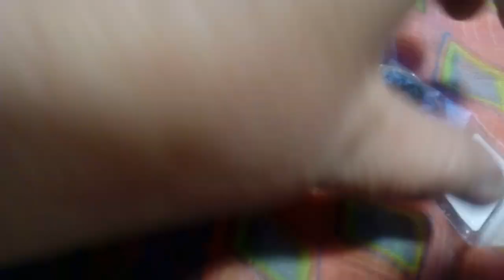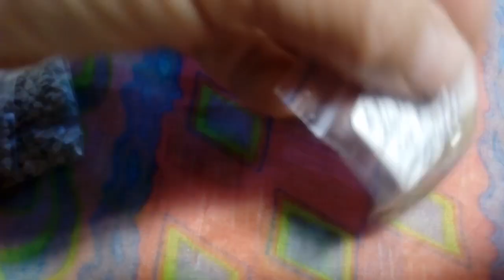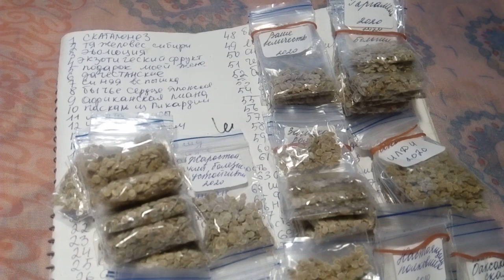Семена томатов, выращенных в 2020 году, от А до Я. Часть 2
1. Red ocean
2. Н-34 желтый
3. Н-34 сине-розовый
4. Адъютант
5. Аккордеон розовый
6. Аксинья
7. Аленка минусинская
8. Американский ребристый розовый
9. Аметистовая драгоценность
10. Аметистовая драгоценность сердцевидная
11. Анастасия Ушакова
12. Арбузный
13. Астана
14. Аурия
15. Африканская лиана
16. Афтершок
17. Бабушка быка
18. Бабушкин секрет
19. Бабушкино
20. Бабушкино бычье сердце
21. Барнаульский консервный
22. Батяня
23. Болото
24. Большая желтая зебра
25. Большая малин
26. Большое английское сердце
27. Бред Гейтс
28. Буракерские любимцы
29. Буратино
30. Бычий лоб
31. Бычий мед
32. Бычье сердце японское
33. Ваше величество
34. Веерные желтые
35. Великанище
36. Вова Путин
37. Воловье сердце
38. Воловье сердце оранжевое
39. Вольф Зосси
40. Гаргамель
41. Генерал Корнилов
42. Гери ОСена
43. Герцогиня вкуса
44. Гигант Бельгии
45. Гигант Кубы черный
46. Гигант Франции желтый
47. Голиаф
48. Грейпфрут
49. Гроздевой
50. Гусиное яйцо
51. Дагестанские
52. Дамские пальчики
53. Де Барао великан
54. Де Барао гигант
55. Де Барао золотой
56. Де Барао кабардинский
57. Де Барао красный
58. Де Барао розовый
59. Де Барао царский
60. Дедушкины муди
61. Денежный поток
62. Джанет Девис
63. Дикий Фред
64. Дикси золотой гигант
65. Дубрава
66. Жаростойкий болезнеустойчивый
67. Загадка долины роз
68. Задница обезьяны
69. Запотек ребристый розовый
70. Зеленая лапа кенгуру
71. Зеленая тайна личинки
72. Зимаревский великан
73. Золотая канарейка
74. Золотая рыбка
75. Золото чероке грин
76. Зуб василиска
77. Индийкое мясо
78. Инжир красный
79. Йошкин кот
80. Ирландский ликер
81. Итало-американский Гольфмана
82. Казанова
83. Карбон
84. Кенингсберг розовый
85. Киви
86. Киевлянка
87. Клубничное дерево
88. Козула 125
89. Козула 126
90. Козула 128
91. Козула 141
92. Козула 183
93. Корнабель
94. Король ранних
95. Котя
96. Красная красота
97. Красная немецкая клубника
98. Красный уголь
99. Крымский черный
100. Кунео гигантская груша
101. Купец-молодец
102. Лампа Алладина
103. Лимеренс
104. Лискин нос
105. Лотарингская красавица
106. Любимый праздник
107. Мазарини
108. Малиновка Германия
109. Мамина любовь
110. Мамонт немецкий золотой
111. Матрена
112. Медовые свечи
113. Мечта Алисы
114. Мешочек счастья
115. Мидас
116. Мишка косолапый
117. Морхотская кисть
118. Мохнатый Кейт
119. Мясистый сахаристый
120. Настоящий полковник
121. Немецкая оранжевая клубника
122. Нижегородский кудяблик
123. Нина
124. Оаксаканская драгоценность
125. Оранжевый из России
126. Ослиные уши
127. Паскаль из Пикардии
128. Персик
129. Персик и крем
130. Петруша-огородник
131. Подарок моей жене
132. Послеобеденный восторг
133. Пудовик
134. Пурпурная страсть
135. Ракета
136. Ранняя любовь
137. Розовая страсть
138. Розовый сибирский тигр
139. Руслан
140. Сахар оранжевый
141. Сахарный бизон
142. Сердце Ашхабада
143. Сердце Гулливера
144. Сержант Пеппер
145. Сибирская пантера
146. Сибирская радуга
147. Сибирский скороспелый
148. Синяя вспышка
149. Скаталоне-3
150. Сливка Бендрика желтая
151. Сливка Бендрика красная
152. Сокровище инков
153. Сосок Венеры
154. Сосулька черная
155. Сто пудов
156. Странная вещь девушки
157. Темная галактика
158. Тлокалула розовая
159. Толстый Джек
160. Трюфель зеленый коричневый
161. Тяжеловес Сибири
162. Ультраскороспелый
163. Фамилия
164. Фатер рейн
165. Фермерские кистевые
166. Фиделио
167. Цветочек
168. Чалма
169. Челнок
170. Черевички
171. Черная гора розовая
172. Черная гроздь
173. Черная красота
174. Черная принцесса
175. Черный ананас
176. Черный Крым
177. Чероке лайм полосатый
178. Чероке шоколад
179. Шапка Мономаха
180. Шары минусинские
181. Шоколадная молния
182. Шоколадное манисто
183. Штраух
184. Эволюция
185. Эрос оранжевый
186. Этуаль
187. Этуаль полосатый
188. Юбилейный Тарасенко
189. Южный загар
190. Юсуповские
191. Янтарный мед
192. Японка
193. Японский краб
194. Яркий самоцвет

Время местное - +7 часов к московскому. Прошу учитывать это при желании общения.
Пакет с 10 семенами - 40 рублей.
Пакет с 5 семенами - 25 рублей.
Наличие и количество прошу уточнять заранее. Или посмотреть видео о семенах 2020 года.
Минимальная сумма заказа - 400 рублей.
Стоимость оформления заказа и пересылки - 250 рублей.
Самый простой способ оплаты через Сбербанк-онлайн по номеру телефона.
Номер карты сообщу лично при переписке.
Возможна оплата через Тинькофф-банк также по номеру телефона или Фамилии,
 Имени.